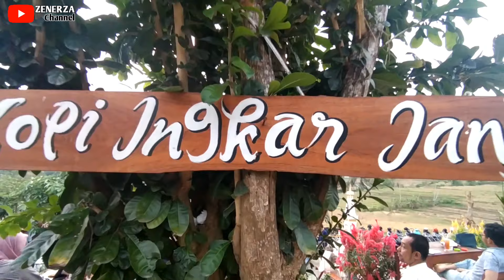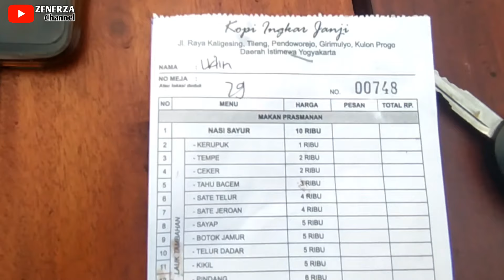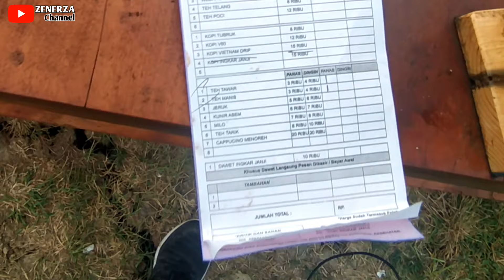Kopi Ingkar Janji Kulonprogo Jogja 2021 | Menikmati Kopi Di Hamparan Sawah View Sunset Bukit Menoreh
Halooo Assalamu'alaikum Temen temen

Di video kali ini  saya lagi explore di Nanggulan Kulonprogo ya. Tepat nya di Kopi Ingkar Janji yang berada di Daerah Nanggulan Kulonprogo Yogyakarta. Konsep tempat nongkrong atau ngopi di Persawahan. Dengan suasana khas Jogja  istimewa nya. ini kebetulan saya pas kesana sore hari jadi bisa menikmati view Sunset dengan bukit menoreh nya. di Nanggulan Kulonprogo ini terkenal dengan Hamparan Persawahan nya.
ok. langsung simak videonya saja.

dan jangan lupa untuk selalu dukung Channel Saya
matur nuwun🙏

Lokasi Kopi Ingkar janji

Jl. Raya Kaligesing No.17, Tileng, Pendoworejo, Girimulyo, Kabupaten Kulon Progo, Daerah Istimewa Yogyakarta 55674